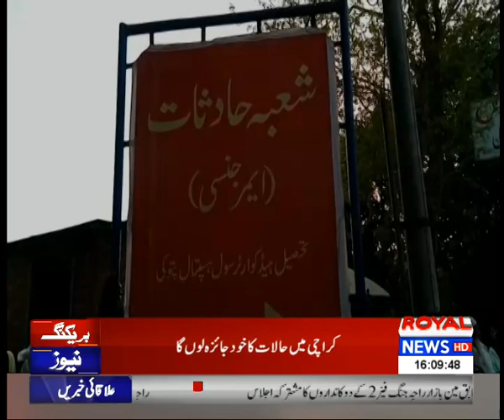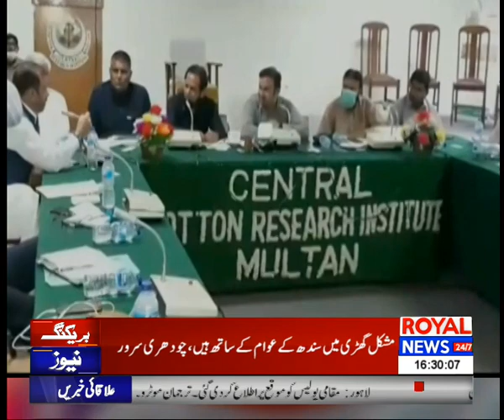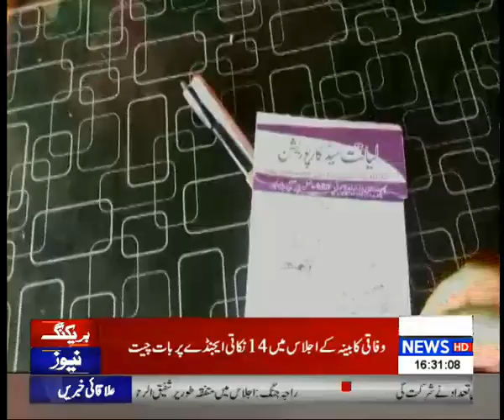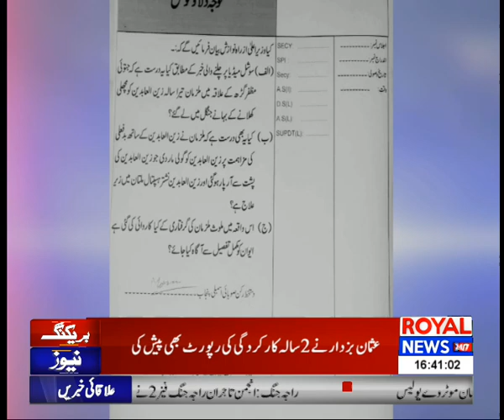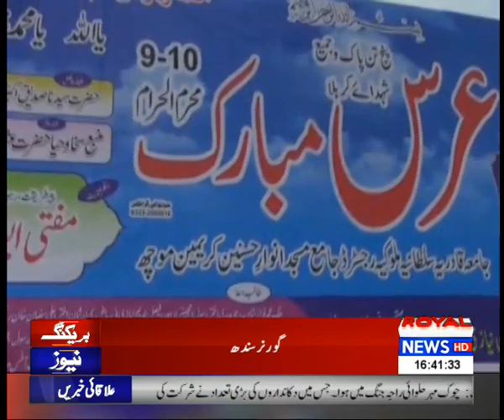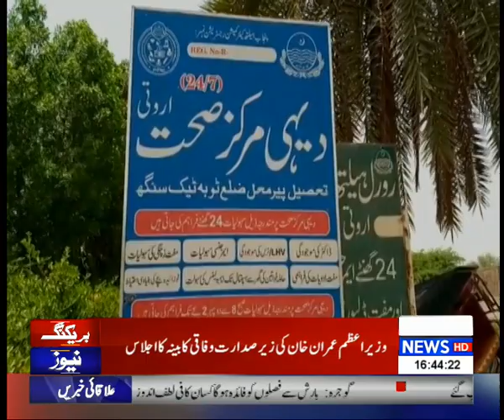District News Bulletin | 4 PM | 01 September 2020 | Royal News